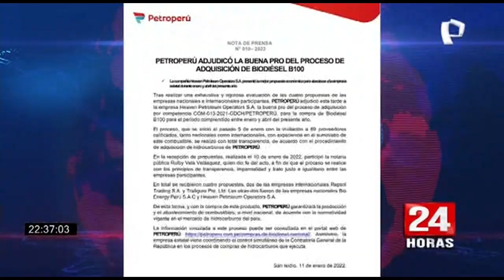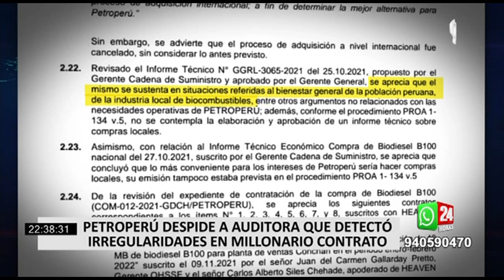Petroperú despide a auditora que detectó irregularidades en millonario contrato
Estaban en juego 74 millones de dólares por la compra de biodiesel para Petroperú,  Panorama puso al descubierto el escándalo de reuniones irregulares con el presidente Pedro Castillo y un proceso cuestionado en la licitación.

El pasado 23 de diciembre del 2021 Petroperú informó que se dejó sin efecto el acuerdo con la empresa de Samir Abudayeh, sin embargo, Petroperú acaba de informar que Heaven Petroleum Operators volvió a ganar el contrato por presentar la mejor propuesta económica.

Una publicación del diario La República dio a conocer que la funcionaria que detectó irregularidades en el proceso de adjudicación en aquel millonario contrato de Petroperú, fue despedida de esta entidad estatal.

Para Pedro Gamio, ex viceministro de Energía y Minas “no es correcto que quien ha formulado una denuncia, sea despedido, eso no es lo mejor ni lo más recomendable para garantizar que la verdad salga a la luz”, aseguró.

FUNCIONARIA ADVIRTIÓ DE IRREGULARIDADES EN EL PROCESO DE ADQUISICIÓN DE BIODISEL

Zenaida Calderón Anticona, se desempeñó como Gerente Corporativa de Cumplimiento de Petroperú durante 14 años.

El directorio de Petroperú le solicitó un informe sobre el proceso de adquisición de 280 mil barriles de biodiesel y advirtió, por ejemplo, la ausencia de un notario en el proceso, tal como indica la norma, entre otros cuestionamientos.

Tras presentar este informe, el directorio dispuso el cese de funciones de Zenaida Calderón, argumentado que se le había retirado la confianza.

COMUNICADO PETROPERÚ

Petroperú informó a Panamericana Televisión esta noche que el informe que presentó Zenaida Calderón era incompleto e inadecuado.